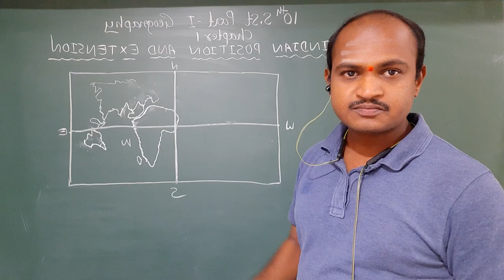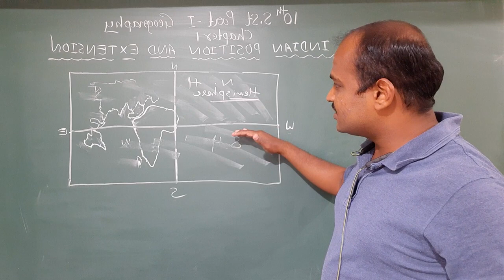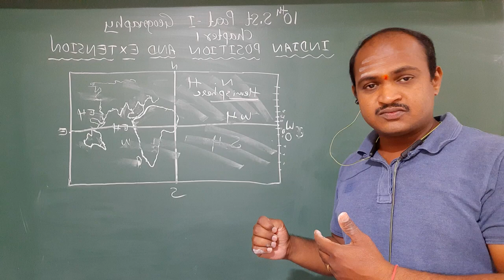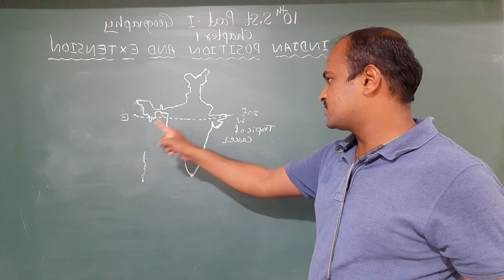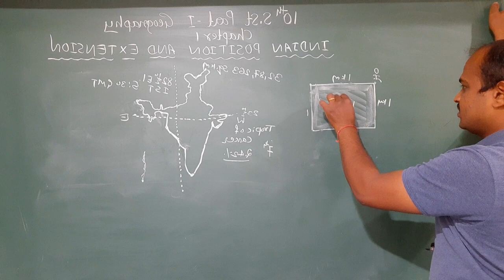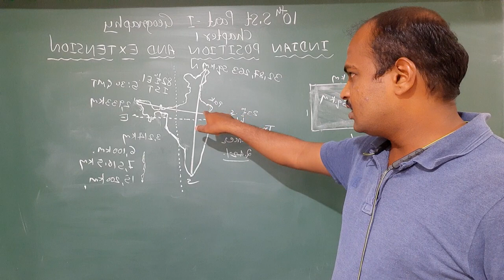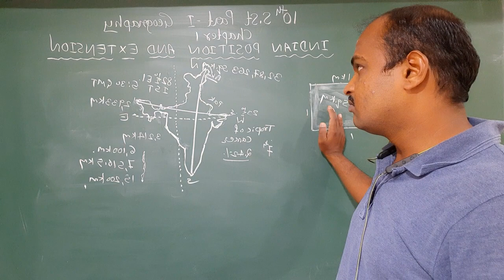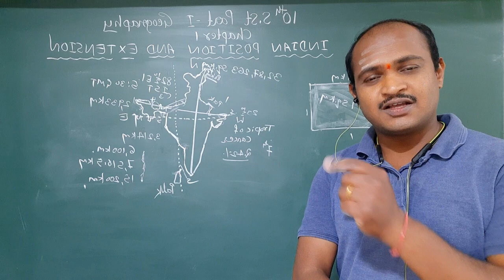10th SSt Indian position and Extension my teach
Dear students, In this video you will learn important points Geography 1st chapter - Indian position and extension.
This video will help you to prepare for exam.

Upcoming days we will upload following chapters of SSt subject (Karnataka state syllabus - DSERT SSLC 10th standard Social science English medium)

THE ADVENT OF EUROPEANS TO INDIA
THE EXTENSION OF THE BRITISH RULE
THE IMPACT OF BRITISH RULE IN INDIA
OPPOSITION TO BRITISH RULE IN KARNATAKA
SOCIAL AND RELIGIOUS REFORMATION MOVEMENTS
THE FIRST WAR OF INDIAN INDEPENDENCE (1857)
FREEDOM MOVEMENT
ERA OF GANDHI AND NATIONAL MOVEMENT POST INDEPENDENT INDIA
THE POLITICAL DEVELOPMENTS OF 20TH CENTURY

THE PROBLEMS OF INDIA AND THEIR SOLUTIONS
INDIAN FOREIGN POLICY
INDIA’S RELATIONSHIP WITH OTHER COUNTRIES
GLOBAL PROBLEMS AND INDIA’S ROLE
INTERNATIONAL INSTITUTIONS

SOCIAL STRATIFICATION
LABOUR
SOCIAL MOVEMENTS
SOCIAL PROBLEMS

INDIAN POSITION AND EXTENTION
INDIAN PHYSIOGRAPHY
INDIAN CLIMATE
INDIAN SOILS
INDIAN FOREST RESOURCES
INDIAN WATER RESOURCES
INDIAN LAND RESOURCES
INDIAN MINERAL AND POWER RESOURCES
INDIAN TRANSPORT AND COMMUNICATION
INDIAN INDUSTRIES
INDIAN NATURAL DISASTERS
INDIAN POPULATION

DEVELOPMENT
RURAL DEVELOPMENT
MONEY AND CREDIT
PUBLIC FINANCE AND BUDGET

BANK TRANSACTIONS
ENTREPRENEURSHIP
GLOBALIZATION OF BUSINESS
CONSUMER EDUCATION AND PROTECTION

EXAM PREPARATION VIDEOS
MOST LIKELY OR PROBABLE QUESTIONS OF SST SUBJECT
SOCIAL SCIENCE REVISION VIDEOS
WRITING SKILLS IN SST EXAM
TRICKS FOR GETTING FULL MARKS IN SST

By
Guruprasad S Hattigoudar
English medium Social science facilitator
Vijayapur district
Karnataka, India